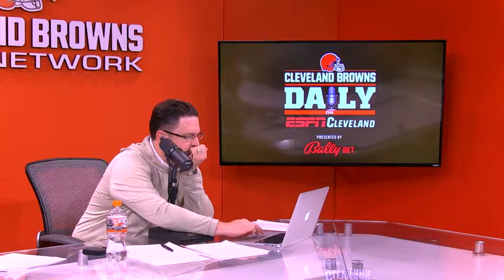Cleveland Browns Daily – Jacoby Brissett joins the show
Cleveland Browns Daily is hosted by Browns' Senior Media Broadcaster Nathan Zegura and Emmy Award-winner Beau Bishop. It offers comprehensive coverage and analysis of the team both on and off the field, broadcast directly from the Browns' CrossCountry Mortgage Campus in Berea.